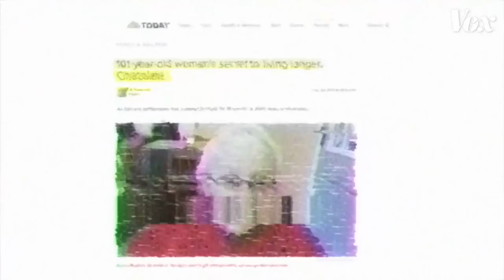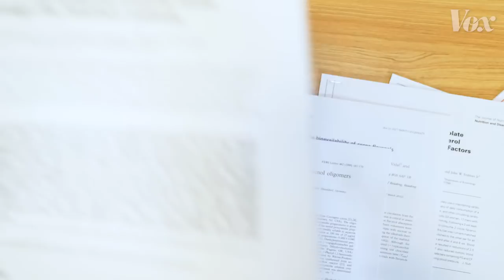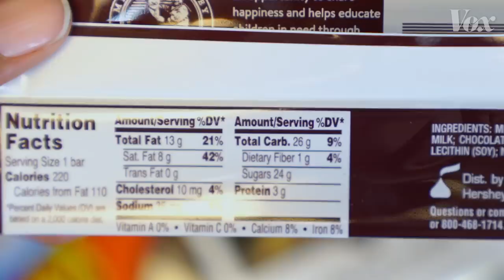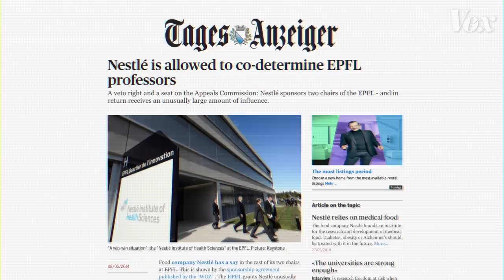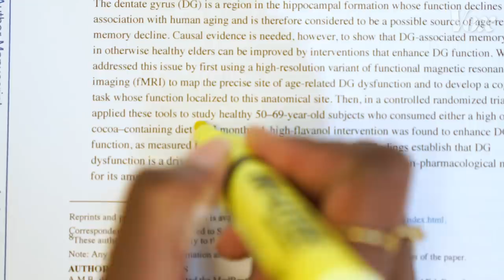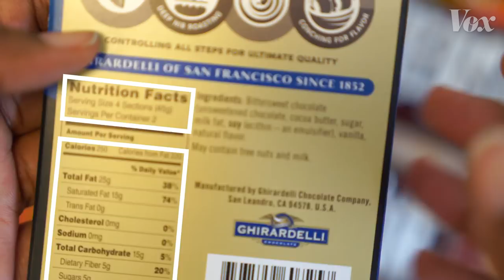The chocolate science hype machine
Chocolate is good for your health, one study concludes. Another study indicates chocolate can be a useful aid to weight-loss. Senior moments? Chocolate may be the answer to your problems. These are just a few of the headlines about chocolate's effect on your health. However, the claims made about chocolate's glorious benefits need to be taken with a grain of salt.